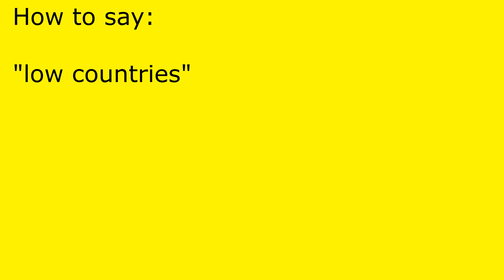How to pronounce low countries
low countries pronunciation.